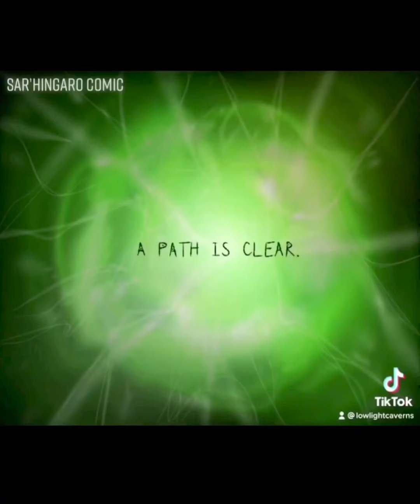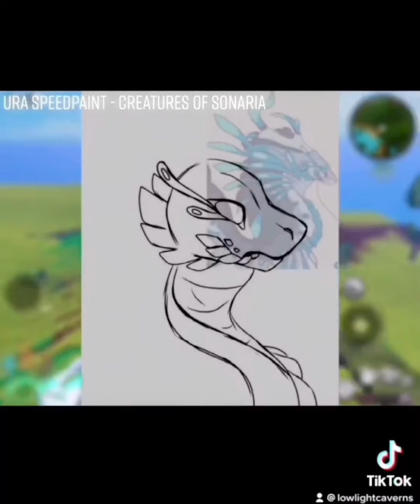Creatures of Sonaria - Animation, Art, Meme, and Edit Compilation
All content/art made by me, all audio found on/from tiktok.